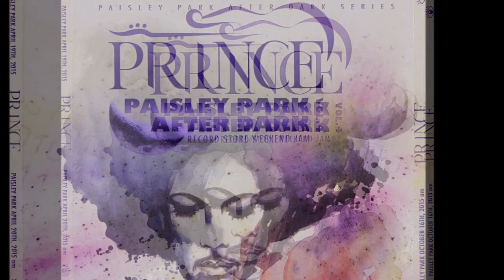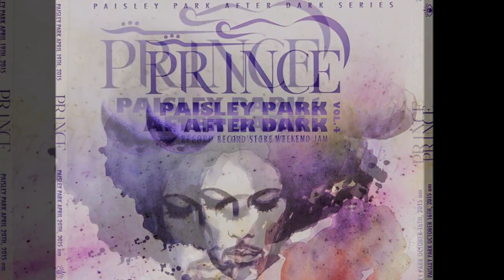Alabama Shakes w/PRINCE⚜️ Gimme All Your Love (Live Audio)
GIMME ALL YOUR LOVE by Alabama Shakes (vox: Brittany Howard) feat. Prince on guitar, per4med on june 1, 2015 ~ Paisley Park After Dark / Prince´s guitar solo starts 5:24